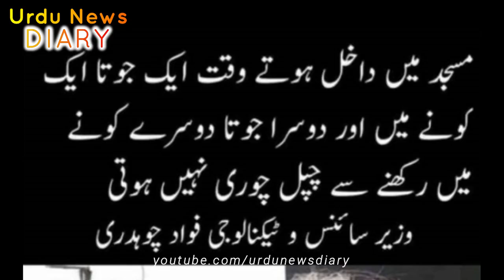Fawad Chaudhary Reaction On His Memes |Fawad Chaudhary Comment On His Funny Pic-Fawad Chaudhary Meme